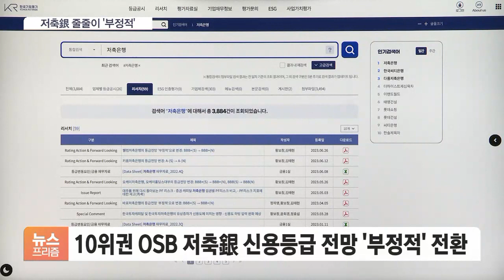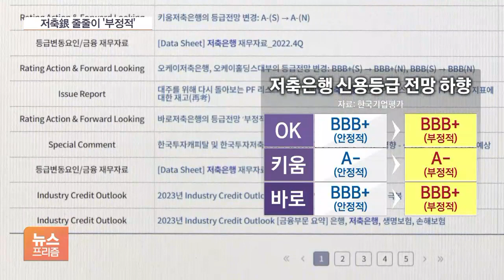저축銀 신용등급 줄줄이 '부정적'…자금조달까지 '경고음'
[앵커]

산업계뿐만이 아닙니다.

부실 우려는 금융권에서도 확산하고 있습니다.

저축은행들의 신용등급 전망도 줄줄이 부정적으로 바뀌고 있습니다.

[기자]

신용평가사인 나이스신용평가는 업계 10위권인 OSB저축은행의 신용등급 전망을 BBB '안정적'에서 '부정적'으로 낮췄습니다.